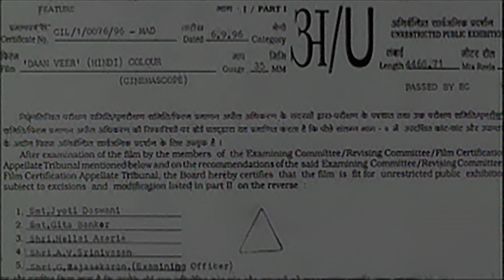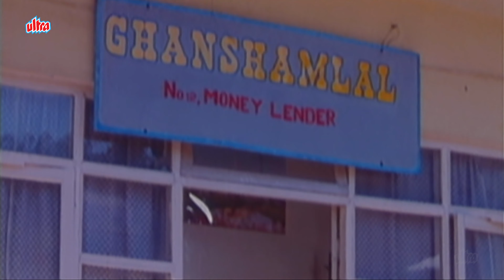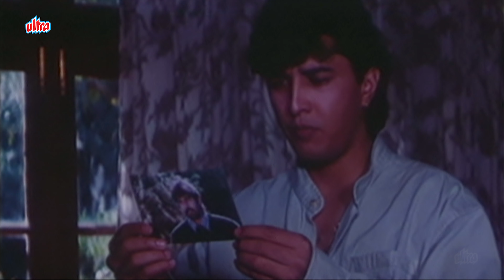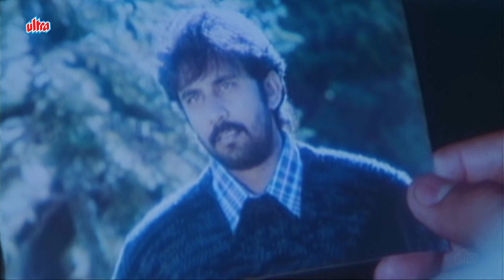Daanveer - दानवीर - Full Hindi Movie - Mithun Chakraborty, Rambha - Superhit Hindi Movie - HD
After the passing away of his widower and advocate dad, Vijay Srivastav takes it upon himself to raise his younger siblings, Vishal and Sudha. Years later, while Vishal is studying I.A.S., Sudha is of marriageable age, while Vijay makes a living driving an auto-rickshaw. He arranges Sudha's marriage with Anil, the only son of Ramprasad and Shanti, with a dowry of over 3 Lakh Rupees. The marriage takes place and Sudha re-locates to live with her in-laws. A few months later Vijay is informed that Sudha is expecting and brings her home. Shortly thereafter his world will be turned upside down when he finds out that Anil is getting married and had actually driven Sudha out as he suspected her of having an affair with another man. While Vijay attempts to deal with this situation, he does not know that Vishal has fallen in love with Jyoti, who is the daughter of Kalyan Singh - a man who is obsessed with avenging the death of his father at the hands of Vijay's dad, while Kalyan's son, Bheema, is all set to get married to Vijay's girlfriend, Chitra.

Movie : Daanveer (1996)
Cast : Rambha, Mithun Chakraborty, J.N. Anand, Vikas Anand, Advocate Srivastav, Anusha, Jyoti K. Singh, Govardhan Asrani, Das -